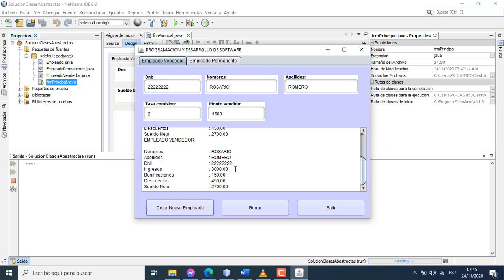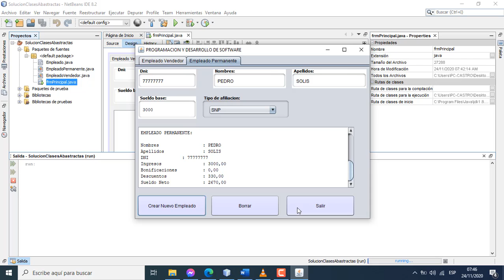Clases Abstractas - Java - Netbeans 8.2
Implemente una clase padre abstracta de nombre Empleado con los siguientes atributos: DNI, apellidos, nombres, así como su constructor correspondiente que actualice su información y así como sus métodos getter y setter.